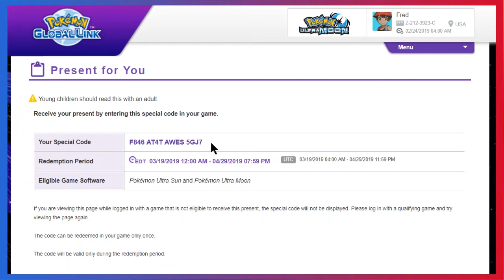FREE! Shiny Tapu Bulu! Prize For The 2019 International Challenge February Online Competition!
►Claim Your Prize for the 2019 International Challenge February Online Competition

This gift is a Shiny Tapu Bulu, the first time it has been available as Shiny which comes at Level 60 with the moves Nature's Madness, Zen Headbutt, Megahorn & Skull Bash and holds a Grassy Seed and can be redeemed until April 29th.